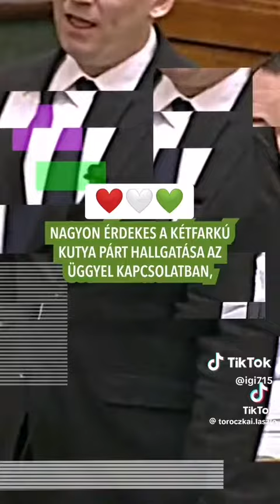Mi Hazánk elnöke : a választási rendszert megpróbáljuk visszaállítani